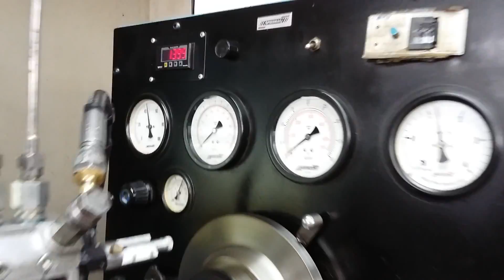Unidiesel Bombas Injetoras de Votorantim - Teste de Bombas Injetoras